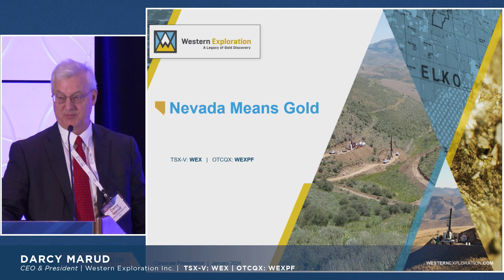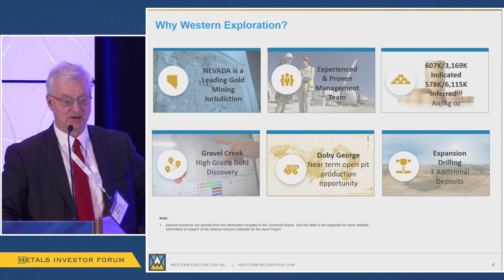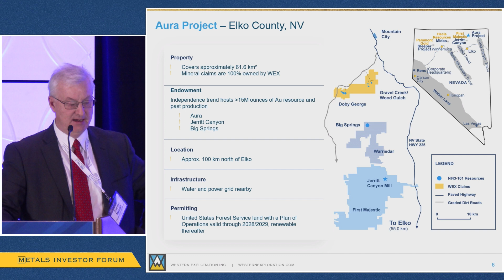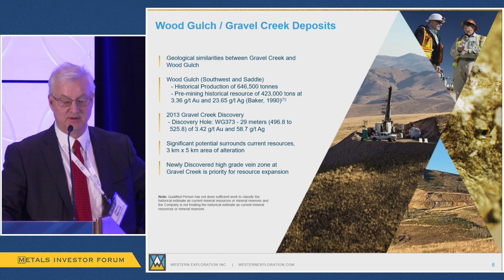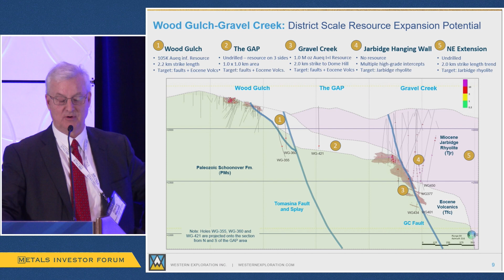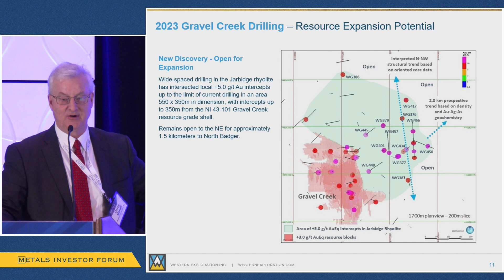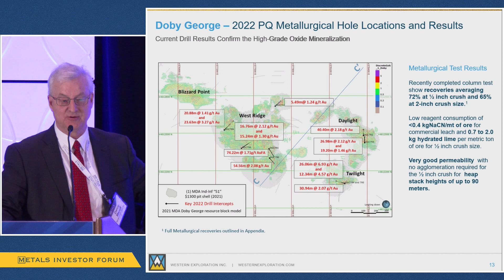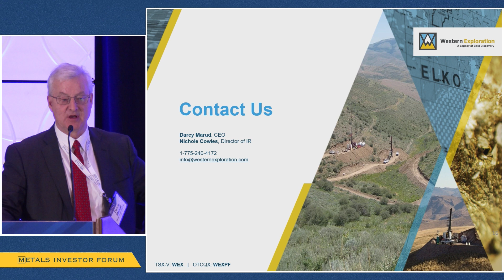Darcy Marud of Western Exploration Inc. presents at Metals Investor Forum | January 19-20, 2024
Darcy Marud, CEO of Western Exploration Inc. (TSXV: WEX; OTCQX: WEXPF) presents at Metals Investor Forum on January 19-20, 2024